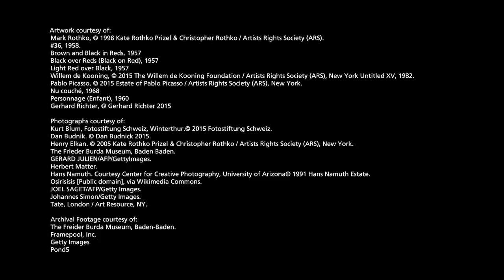Mark Rothko’s 'No. 36 (Black Stripe)'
Painted in 1958 when Mark Rothko was showing at the Venice Biennale, No. 36 (Black Stripe) illustrates a turning point, as Rothko charts a new path with a sense of unerring confidence and visual force.